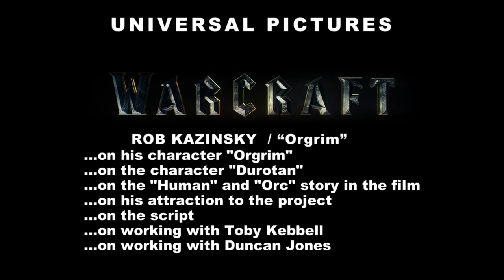Warcraft | On-set with Rob Kazinsky 'Orgrim' [Interview]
Warcraft - Rob Kazinsky is 'Orgrim' On-Set Interview

The peaceful realm of Azeroth stands on the brink of war as its civilization faces a fearsome race of invaders: orc warriors fleeing their dying home to colonize another. As a portal opens to connect the two worlds, one army faces destruction and the other faces extinction. From opposing sides, two heroes are set on a collision course that will decide the fate of their family, their people, and their home.